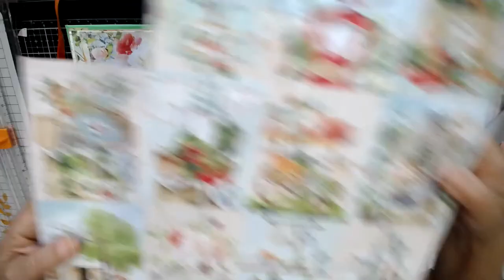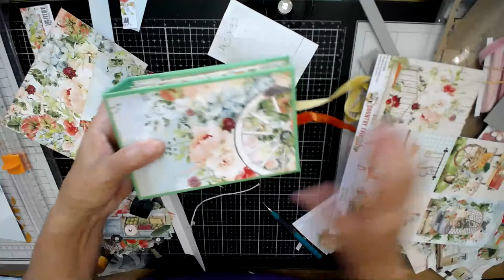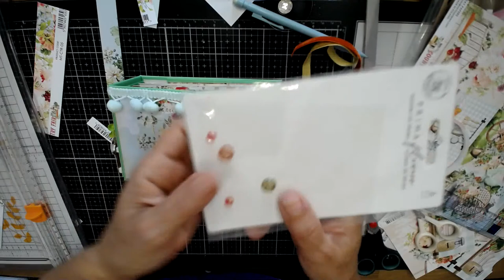Tuto Album "Country fair" partie 2